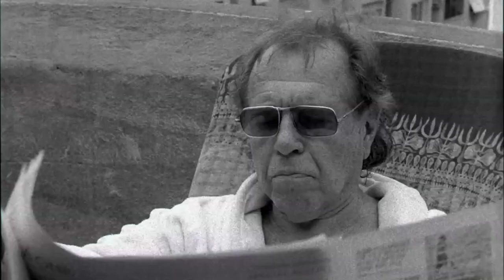Benjamim - Trailer (2003)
Benjamin Zambraia (Paulo José e Danton Mello), modelo fotográfico veterano, viveu um complicado relacionamento em meados dos anos 60. Casualmente, ele conhece a jovem corretora de imóveis, Ariela Masé (Cléo Pires), que parece ser a reencarnação de seu antigo amor. Em uma tentativa de resgatar o passado, Benjamin tenta convencer a moça a morar com ele, pois percebe que Ariela, orfã, deve ser a filha desaparecida de seu grande amor, que foi militante e morreu assassinada pela repressão.

Um filme de Monique Gardenberg, baseado na obra de Chico Buarque.